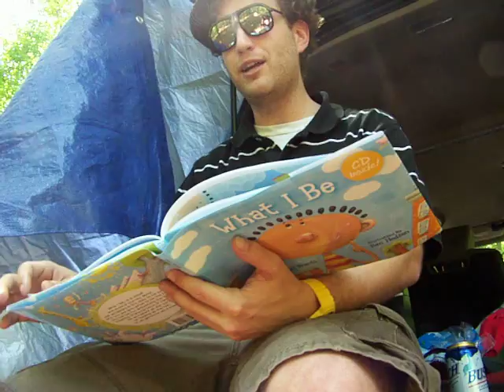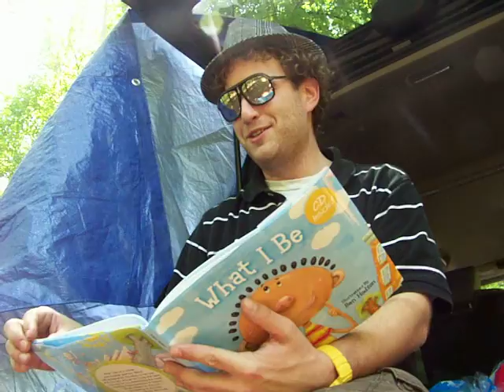Wanee 2010- Ben Reading "What I Be" By Michael Franti